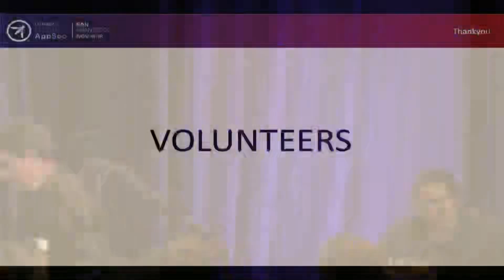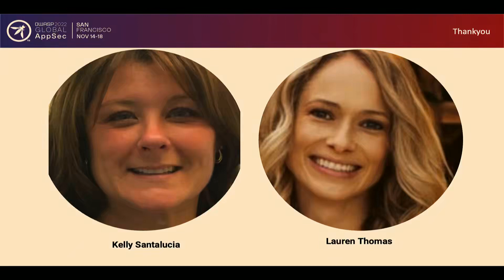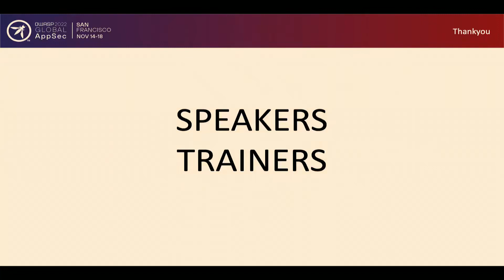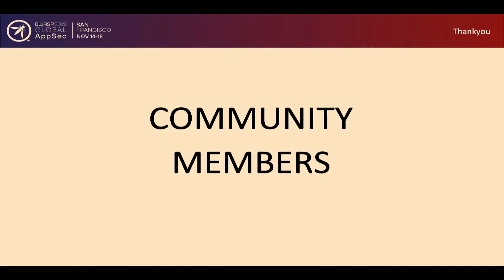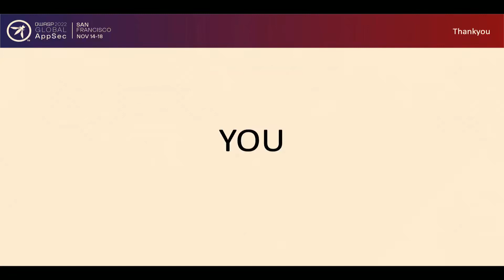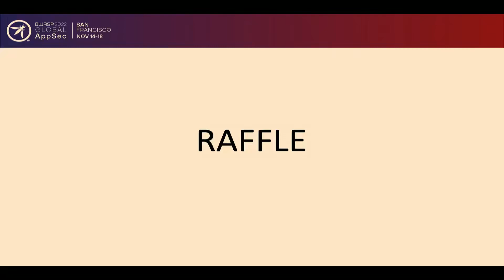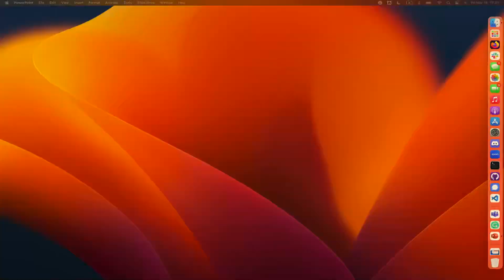Closing Remarks and Giveaway